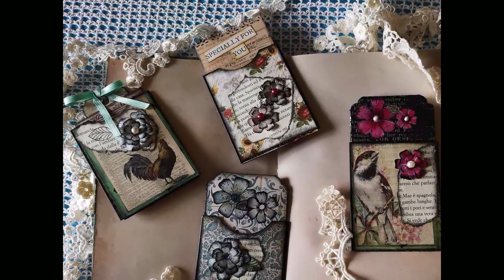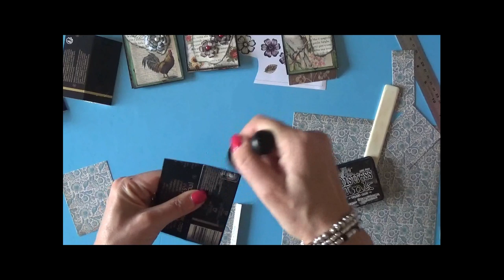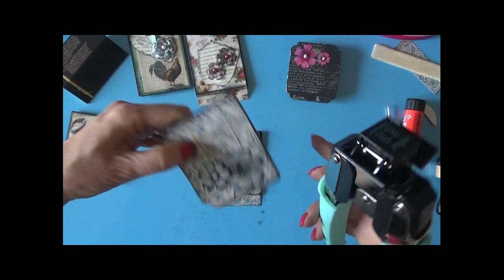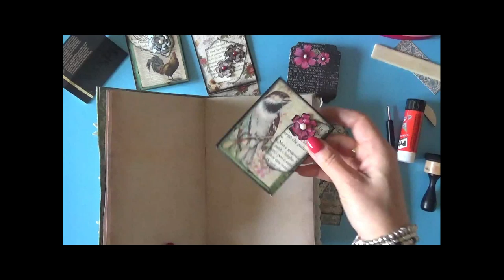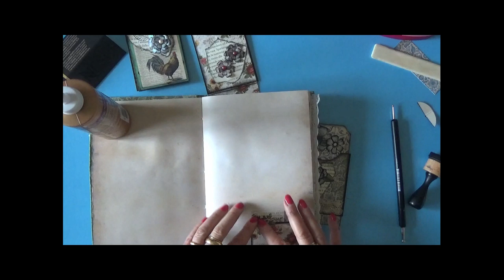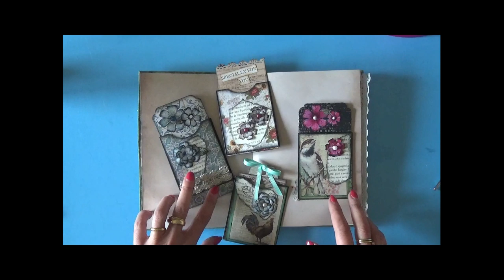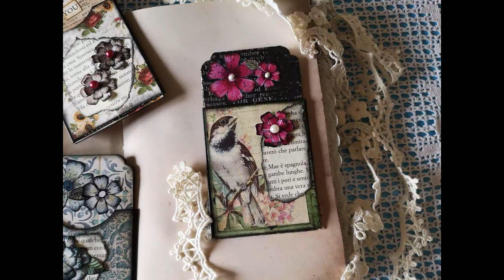Riciclo scatola cialde caffè, tasche scrap per album e junk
💛💛💛💛 Scatole della cialde della Nespresso per realizzare queste facili e veloci tasche da inserire nei vostri album o junk journal. Un bellissimo abbellimento con pochissimo materiale recuperato da lavorazioni precedenti.
I fiori che ho usato per decorare sono nel mio negozio on line al seguente link:

Una bella idea per recuperare scatole anche diverse che hai in casa.

💛💛💛 Prodotti da me preferiti ed utilizzati per realizzare i miei progetti: